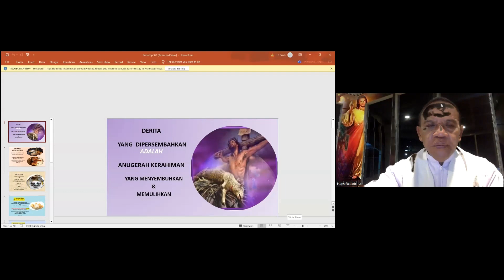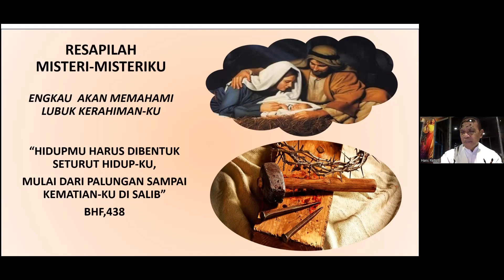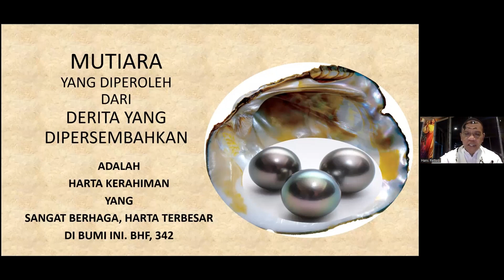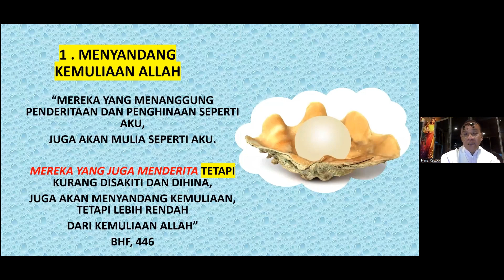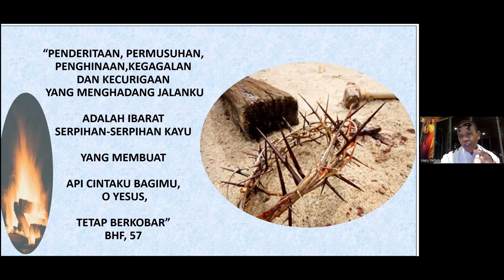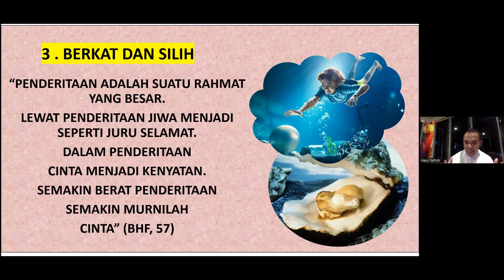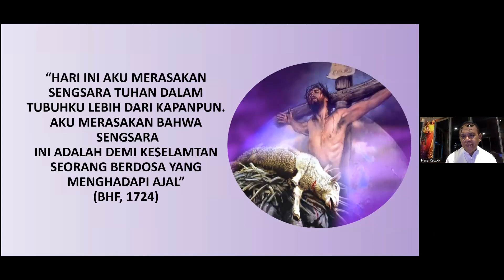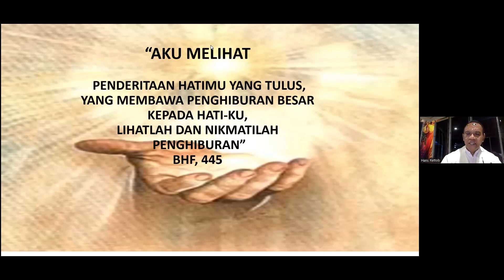ANUGERAH KEMURAHAN TUHAN SESI 2 oleh P. A.Y. RETTOB, MSC || LPF (04.10.2023)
Salam Kasih untuk Sahabat LPF,

Renungan bertema RETRET DOA PEMULIHAN DAN KESEMBUHAN  "ANUGERAH KEMURAHAN TUHAN - SESI 2 oleh P. ANASTASIUS YOHANES RETTOB, MSC tanggal 04 Oktober 2023.

Selamat mendengarkan dan merenungkan.
Semoga bermanfaat bagi kita.